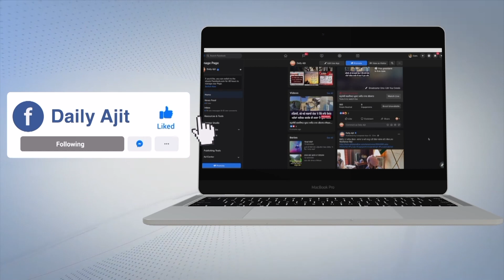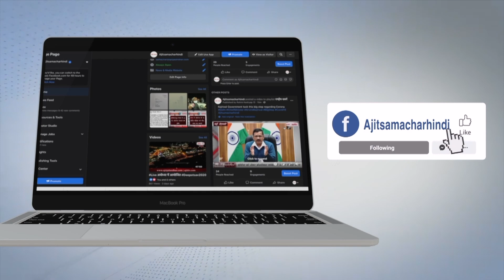ਤਲਵਾੜਾ ਪੁਲਿਸ ਪੰਜਾਬ -ਹਿਮਾਚਲ ਸਰਹੱਦ ਤੇ ਕ੍ਰੈਸ਼ਰ ਖ਼ਿਲਾਫ਼ ਕਾਰਵਾਈ